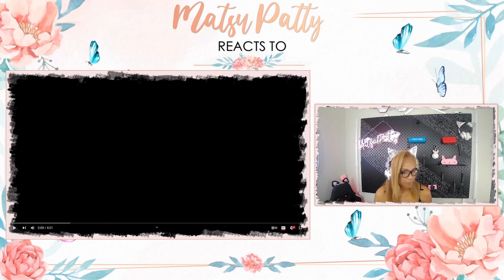VIIS - Mirror Mirror | Reaction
VIIS ‘MIRROR MIRROR’ | Official MV

► I curated some awesome playlists on Spotify, come follow your favorite playlists and be part of my MP Army!

My equipment list:
My Cat Ear Gaming Chair